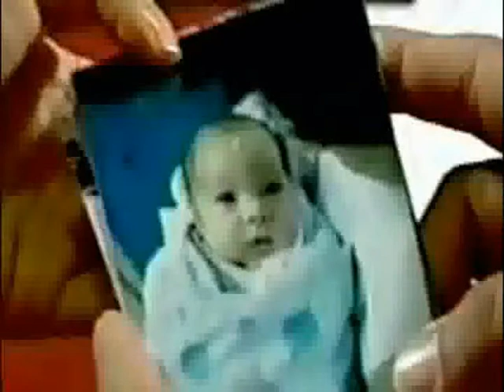Proudly Filipina 2/3